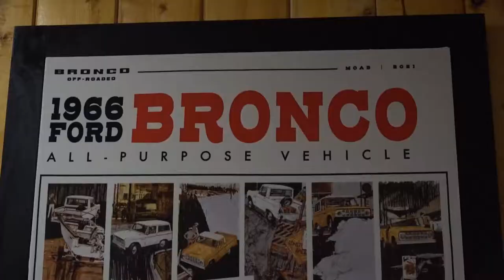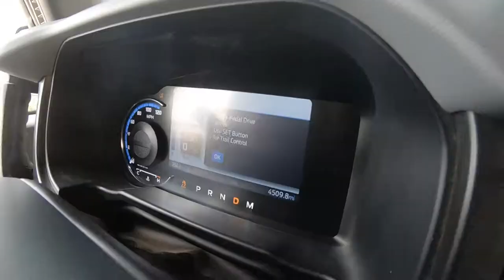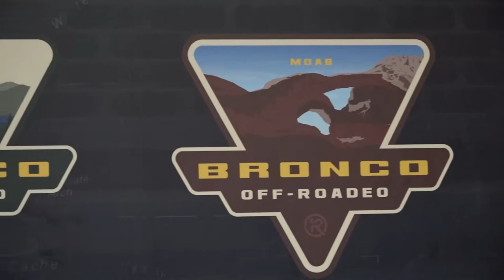Bronco Off Rodeo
Where To: Bronco Off-Roadeo

Fourteen miles up the Colorado River from Moab Utah is the beautiful Red Cliffs Lodge and this week Scott Huntsman is taking us up to the lodge for a special treat, The Bronco Off-Roadeo! The Bronco Off-Roadeo was created because Bronco has a long history of being a popular off-road SUV brand and with the release of the new Broncos comes a new wave of off-road enthusiasts. As a result, the Off-roadeo takes this opportunity to welcome new and old users into their facility to get some hands-on experience and training in the off-road world as well as the features and capabilities of the Ford Bronco.

Tune in to ABC4 Utah Sat 10:35 pm / Sun 9:00 am

ABOUT AYLTV
At Your Leisure is a family oriented outdoor and travel show focused on the western United States. Our weekly itinerary includes both motorized and non-motorized destinations and activities, cool new product reviews and suggestions on how to get the most of a weekend or week in the west. At Your Leisure is celebrating its 20th season of broadcasting. We are all driven by a love for not only the outdoors, but our jobs. We love bringing the adventure to you so follow along, get out there and discover the United States of Adventure!